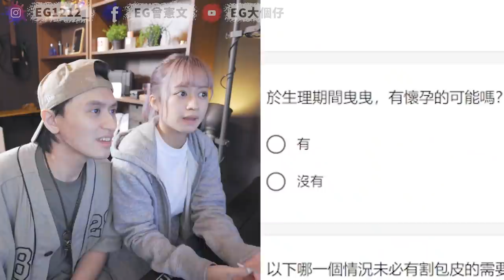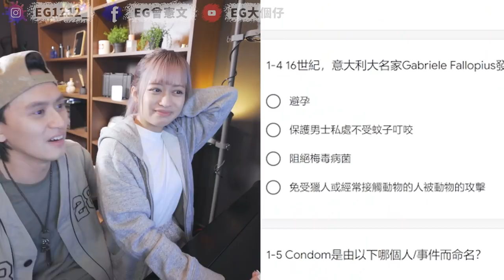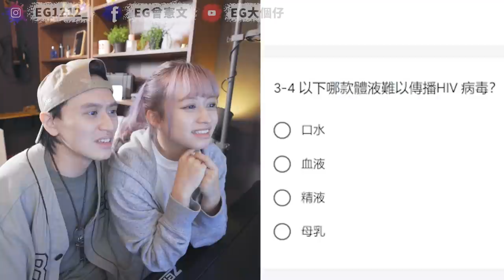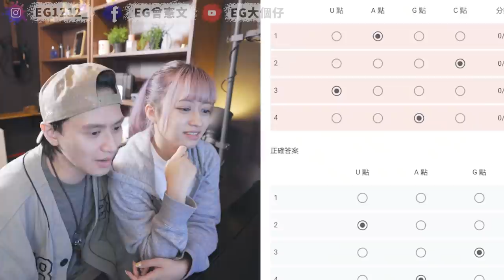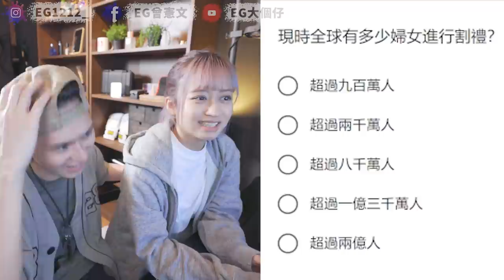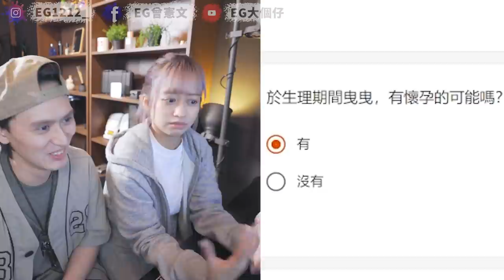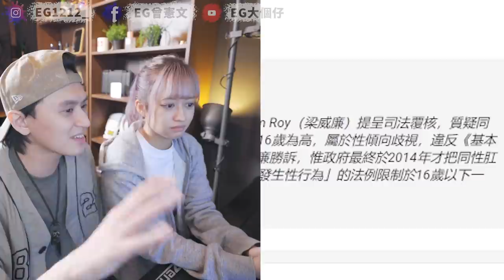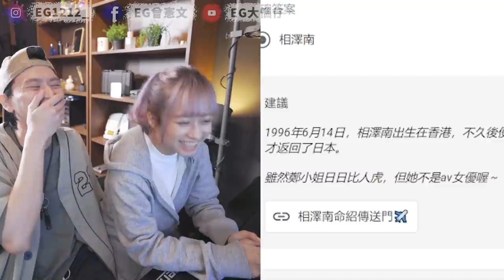【大獲】原來黎M做愛係可以有BB！係我錯！情侶一起做！性知識達人挑戰！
今次我醒目了！放左Link先！

拿你地又幾多分先！
我真係覺得好難ｈａｈａ